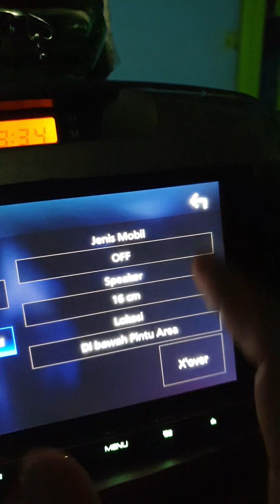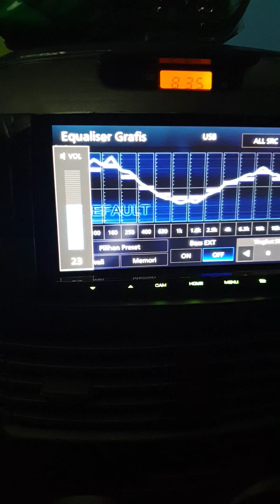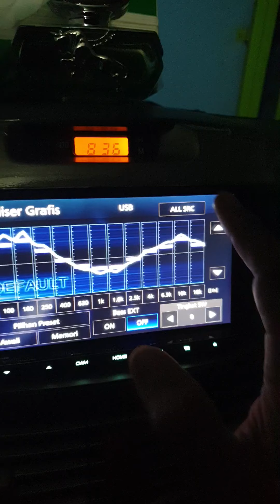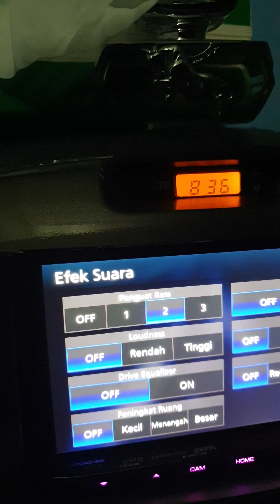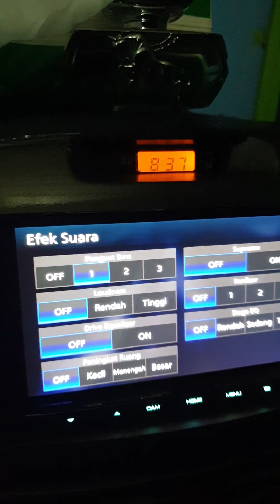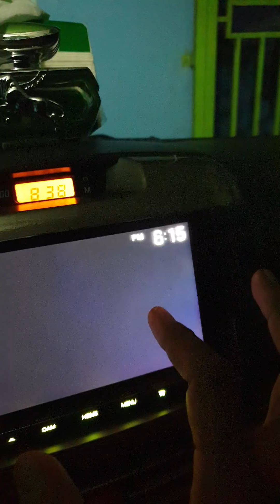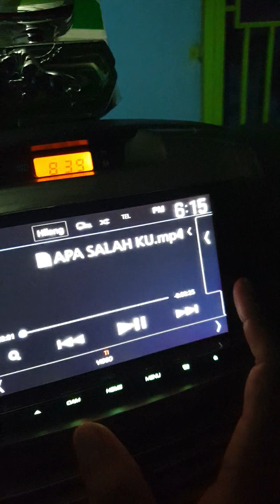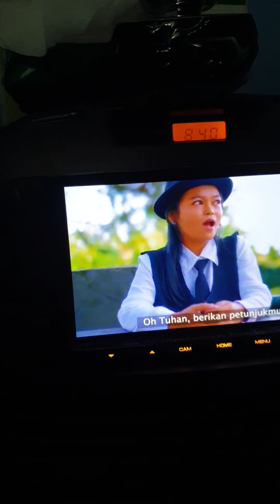ATUR EQUALIZER KENWOOD DI MOBIL RUSH SPIKER STANDAR